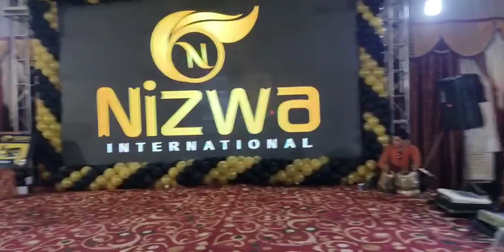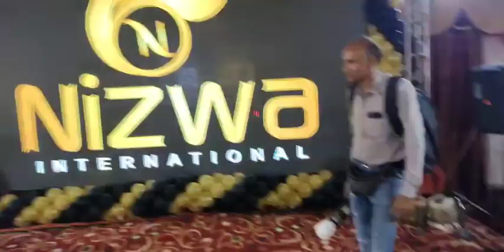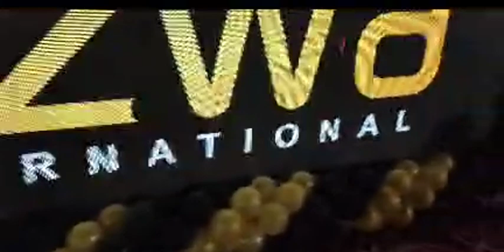Famous Sindh comedian Asghar Khoso is performing at a function in Sukkur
# AsgharKhoso
# comedian
SindhiComedianAsgha Khoso